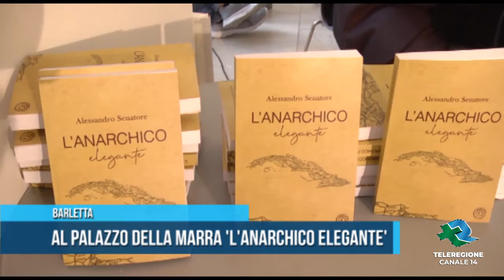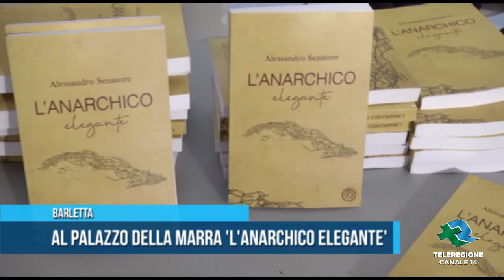BARLETTA | Libro anarchico elegante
Al Palazzo della Marra "L'anarchico Elegante"